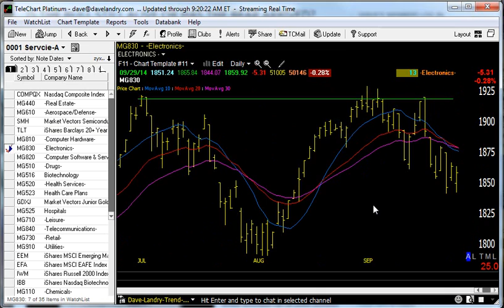09/30/14 Dave Landry's Market In A Minute